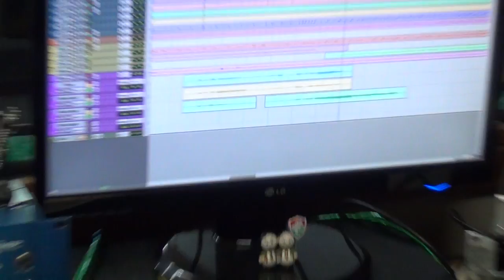Teofania - 2014 - Nasci Para Te Louvar HD (Clipe Oficial)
Contatos What's App: (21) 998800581